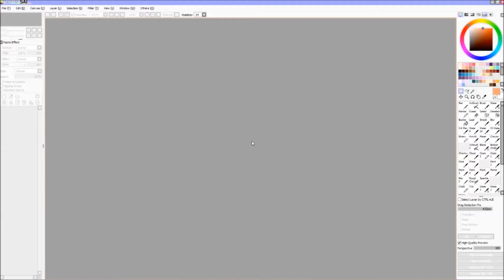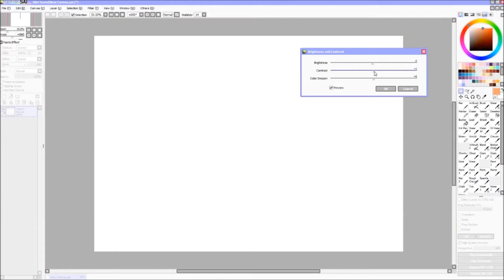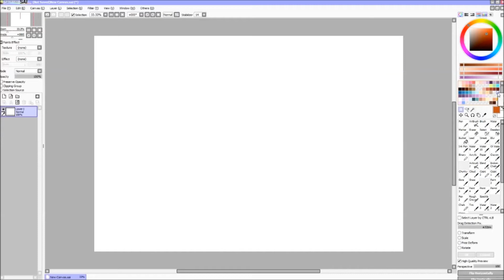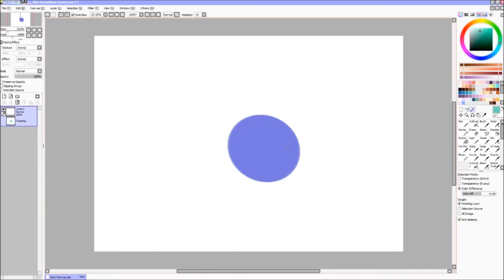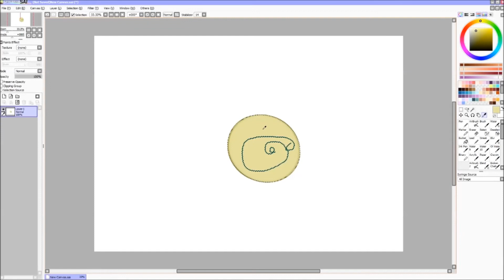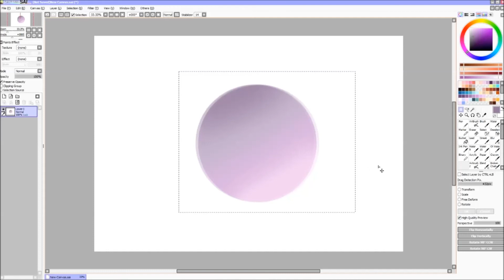Tutorial für Anfänger: Paint Tool Sai | Tipps & Tricks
➱ Ein Tutorial für Anfänger mit Paint Tool Sai

Da ich jetzt doch schon mehrere male gefragt worden bin nach noch einem Tutorial, habe ich hier ein kleines für blutige Anfänger um mit dem Programm Paint Tool Sai zurecht zu kommen. (Das erste war auch etwas durcheinander und unkoordiniert.. naja.. *hust hust*) xD

Ich hoffe ich konnte einige Fragen beantworten und weiterhelfen.

Falls ihr noch weitere Fragen bezüglich Paint Tool Sai, Zeichnen oder anderen Programmen habt, immer raus damit.

Und jetzt wünsche ich euch noch einen schönen Tag. :3